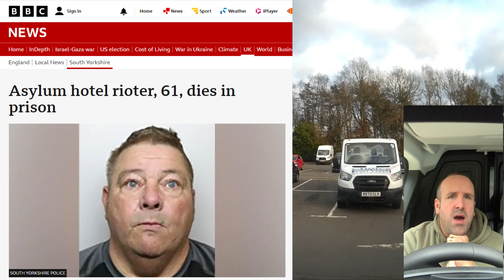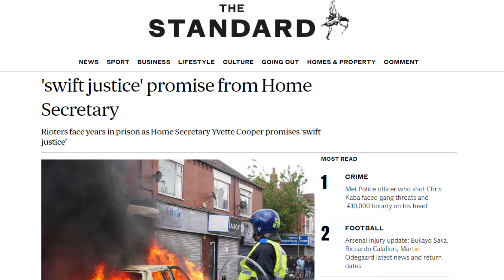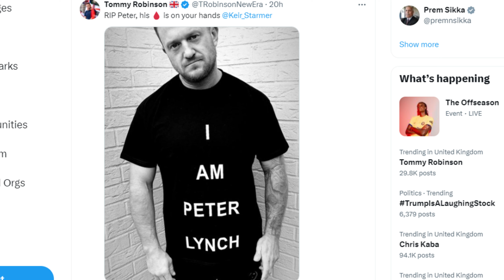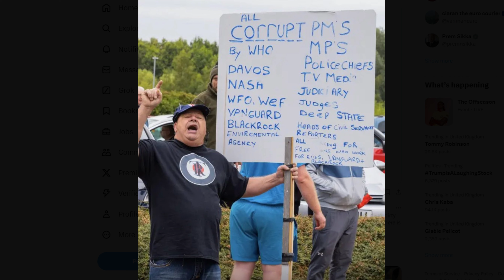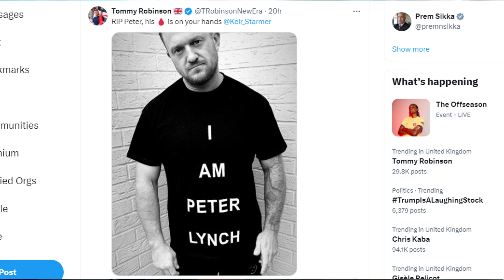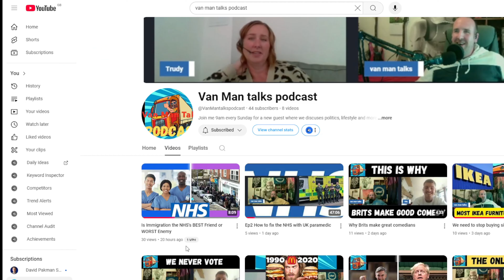Asylum hotel rioter, Peter Lynch dies in prison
Today i talk about the sad death of Peter Lynch who was jailed for his part in the summer UK riots, is Keir Starmer responsible for him being in prison

Listen to my podcast on spotify and apple search van man talks on all platforms